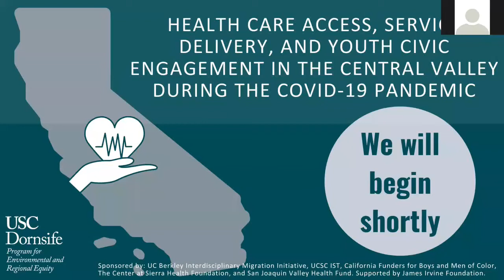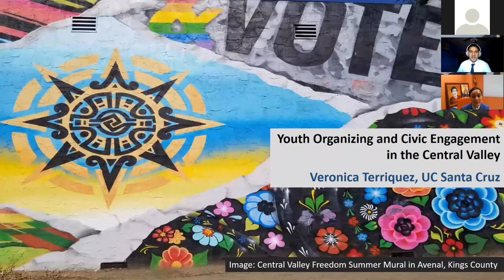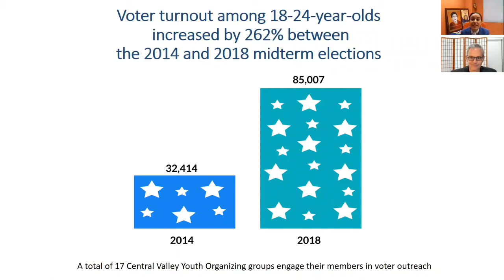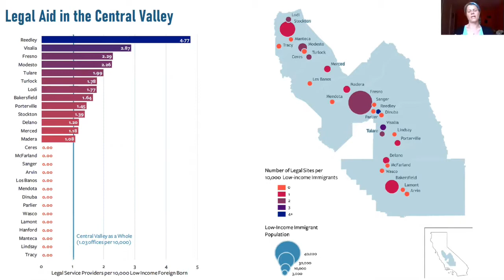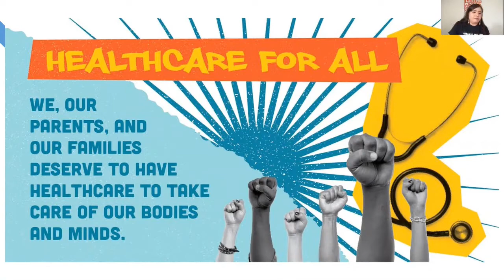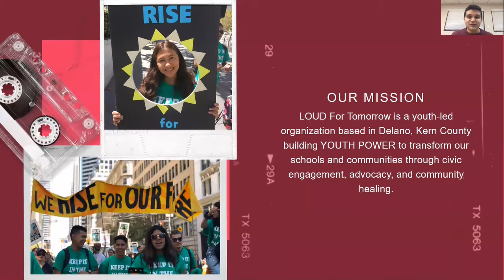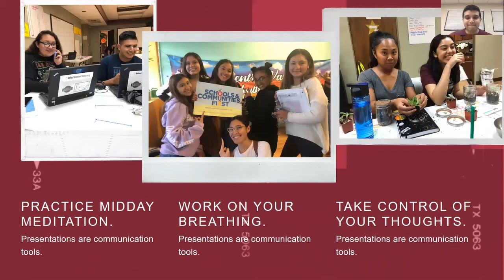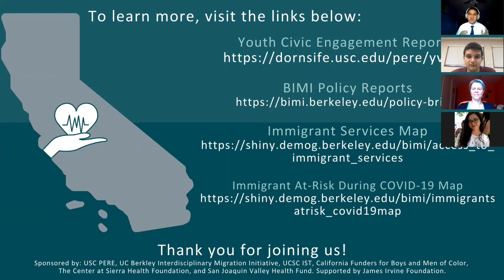Health Care Access, Service Delivery, and Youth Civic Engagement in the Central Valley Webinar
USC Program for Environmental and Regional Equity (PERE) and UC Santa Cruz Associate Professor Veronica Terriquez present Health Care Access, Service Delivery, and Youth Civic Engagement in the Central Valley during the COVID-19 Pandemic, a webinar on the disparate impacts of the global pandemic on Central Valley communities.

Welcome by:
Manuel Pastor, Director of Program for Environmental & Regional Equity (PERE)

Moderated by:
Randy Villegas, PhD Student at University of California Santa Cruz

Panelists include:
Professor Irene Bloemraad, UC Berkeley
Associate Professor Veronica Terriquez, UC Santa Cruz
Director Crisantema “Crissy” Gallardo, 99 Rootz/Power California
Lead Organizer Jose Orellana, LOUD for Tomorrow

Closing by:
Director of Regional Programs Ellen Braff-Guarjardo, Sierra Health Foundation

Sponsored by: USC PERE, UC Berkley Interdisciplinary Migration Initiative, UCSC IST, California Funders for Boys and Men of Color, The Center at Sierra Health Foundation, and San Joaquin Valley Health Fund. Supported by the James Irvine Foundation.